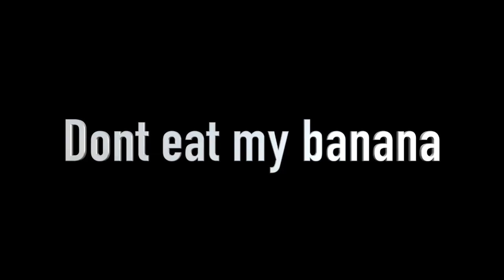DONT EAT MY Banana!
THIS IS NOT MY SONG ITS MARCUS HOPSIN